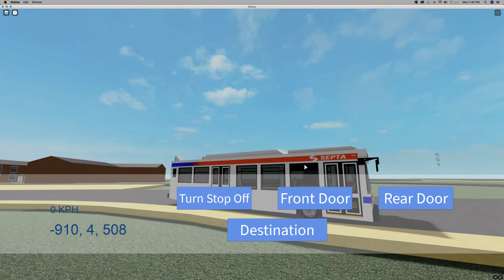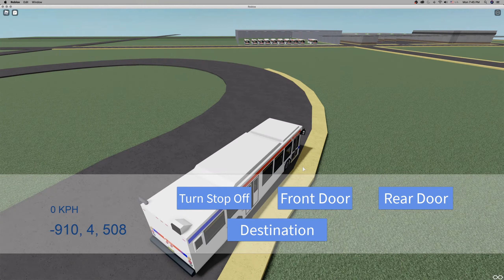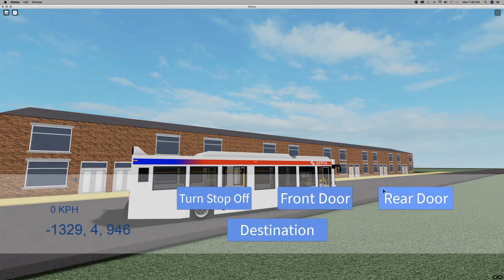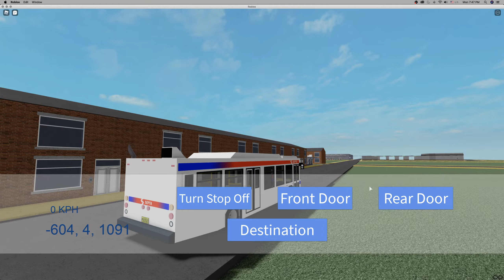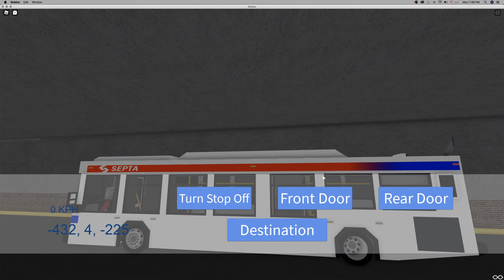Septa 1 bus to RB to 54th city